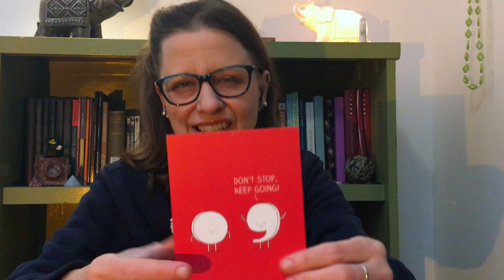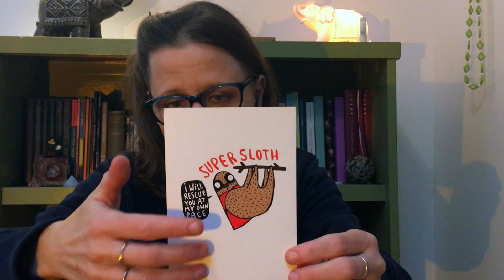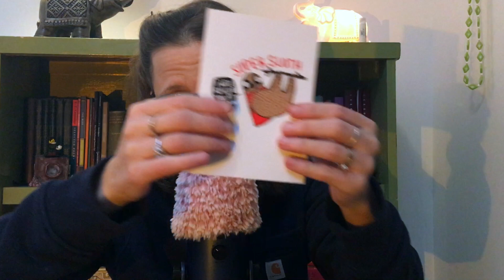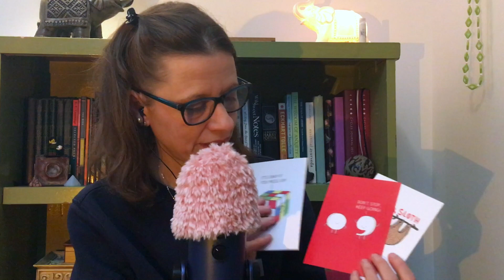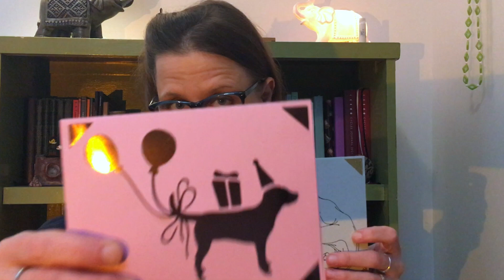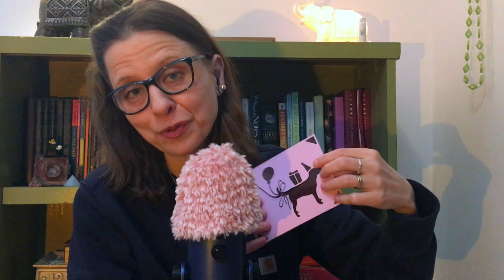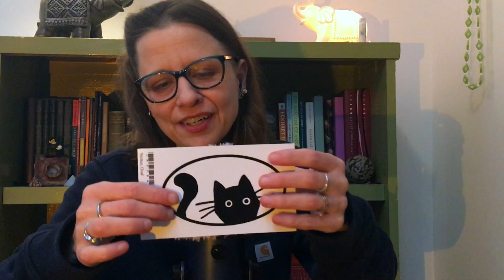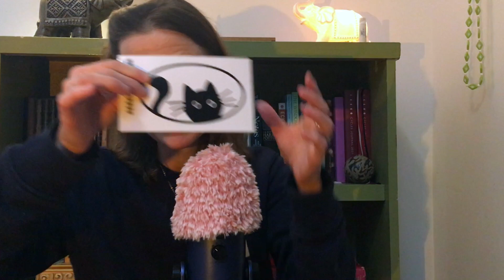ASMR Help Me Declutter My Trigger Box ✨ Soft Spoken Ramble + Tingle Haul Unboxing (1hr+)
Today we're cleaning out my box of ASMR props and triggers. What should stay and what should go? I need your help to decide! I had a ball recording this,  hope you enjoy.😊🧡

(I think 12:15 might be my favorite sound in this whole thing 😂 Please let me know your favorites too!!)

Thanks for being here. Peace be with you! xo
- Devan

💕Maker of my fluffy pink mic cover